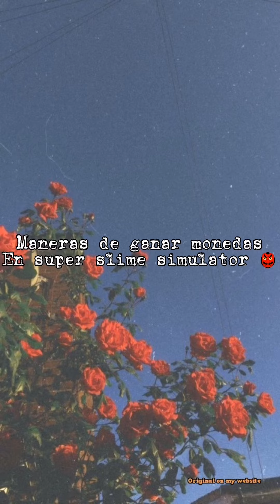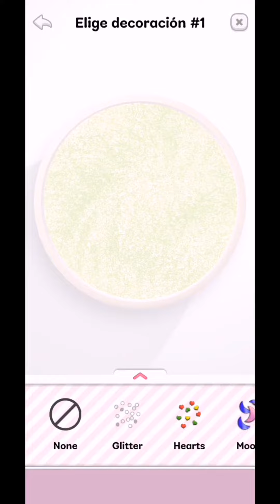Como ganar monedas en super Slime Simulator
Holiwis mis kiwis!
No c q decir jajaj lo q pasa es q ahora estoy muy ocupada UnU y bueno ayer ps estaba viajando entonces no podía editar ni hacer videos pero weno 🐍

Mmmm q más xd me duele el brazo también asi q :v no c
pd: El viaje era por carretera xd aunque fueron 9 horas no dormí nada no c pq

Y sha xd espero q les haya gustado este videito uwu y chauuuu